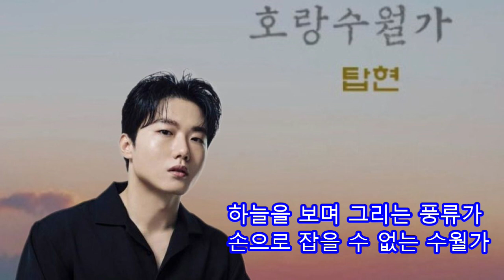교재 수록곡 듣기@25@호랑수월가@탑현@작사,작곡 상록수@2024년 봄학기@강정숙(초아강)노래교실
탑현#호랑수월가#강정숙#초아강#노래교실#강의#작사작곡